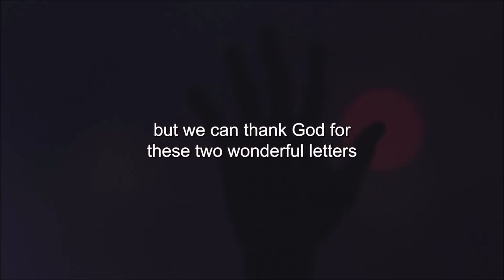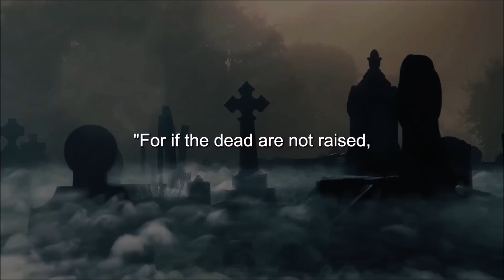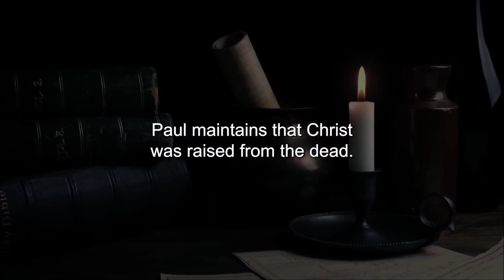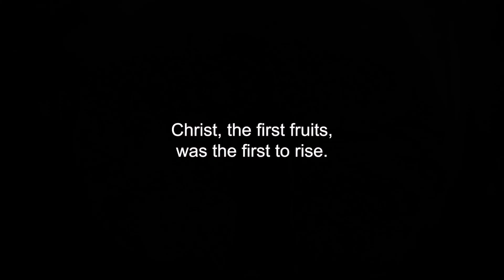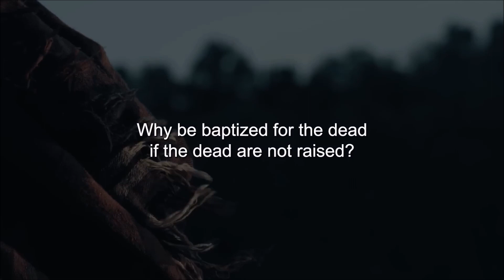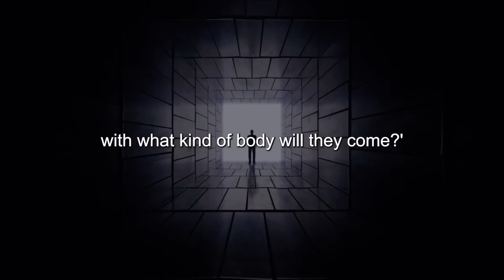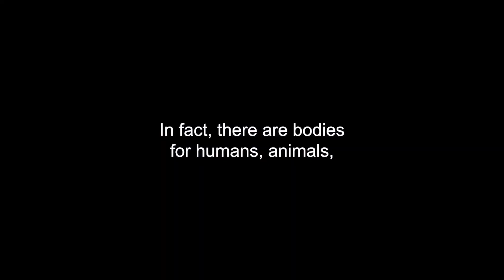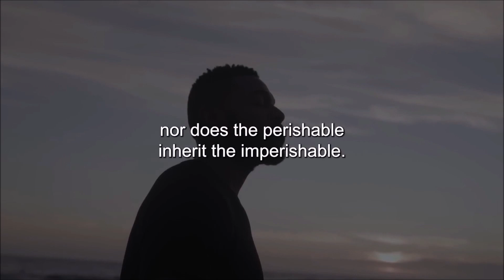HIDDEN TEACHINGS of the Bible | Paul Knew What Many People Dod Not Know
Title: The Soldier That Saw The Final Minutes Of Jesus On The Cross.